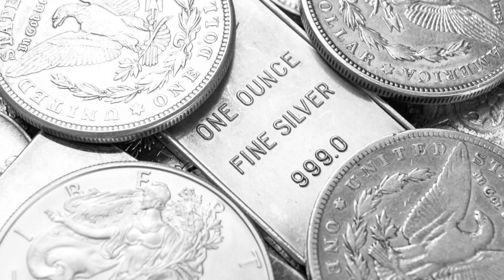Today Gold Price In India | 30-09-2022 | Today Gold Rate | GoldPrice | AP | Hyderabad | Delhi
watch ►Today Gold Price In India . 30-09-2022 . Today Gold Rate . GoldPrice . AP .Hyderabad . Delhi